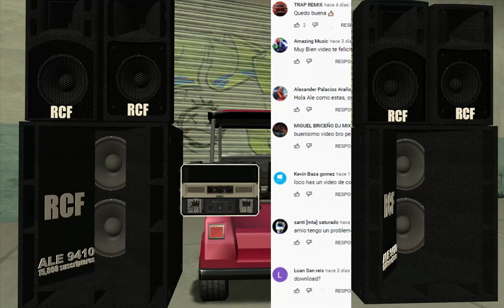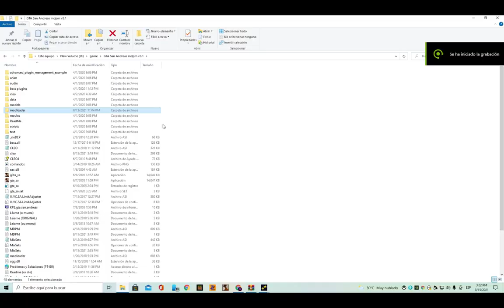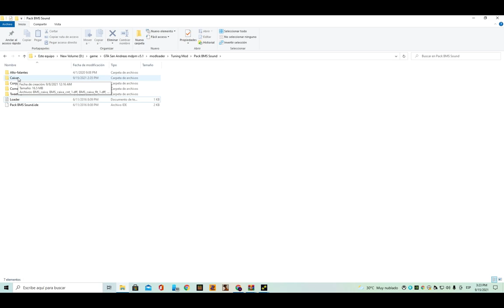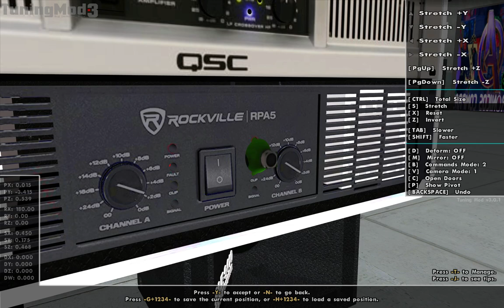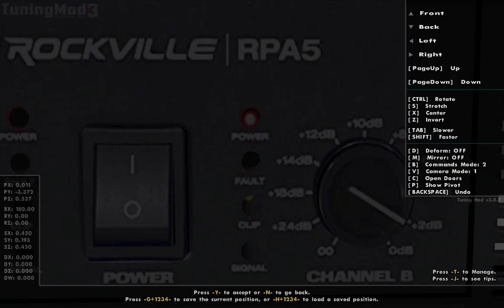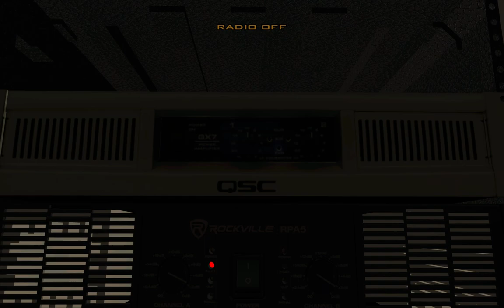descargar miniteca para GTA